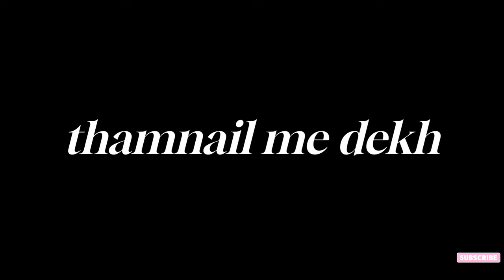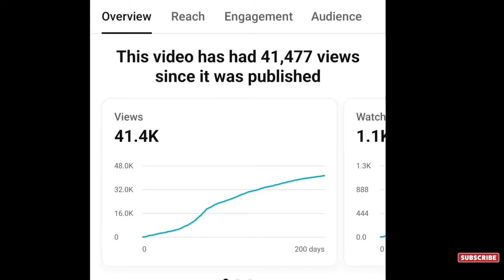Urban Terrain Mountain Cycle Honest Review | 5 महीने बाद वाट लग गयी😭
Urban terrain Full review video after 5 months i am making this video for the audience in this video i explain you what what difficulty i face in this urban terrain mountain cycle... please watch full video do subscribe my channel and if you like this video then please share this video.

Urban Terrain

Urban Terrain Bolt UT5001S27.5 MTB Best Cycle Under 1000rs review Video Mountain Cycle review#cyclereview

Urban Terrain

My Mic

Aim:1000